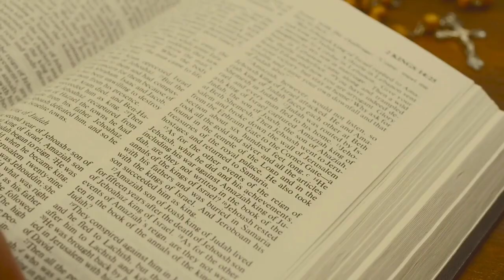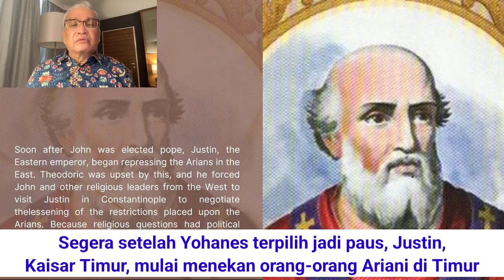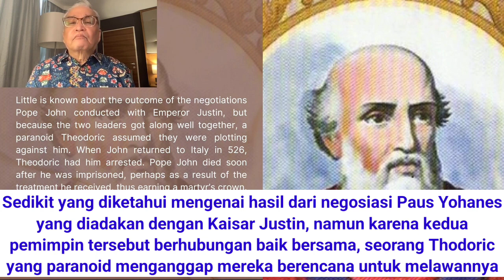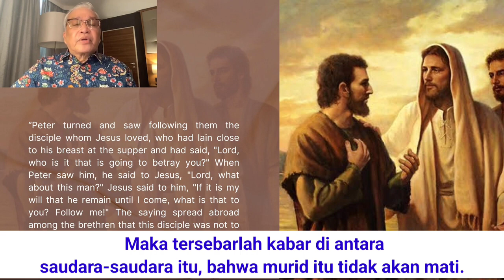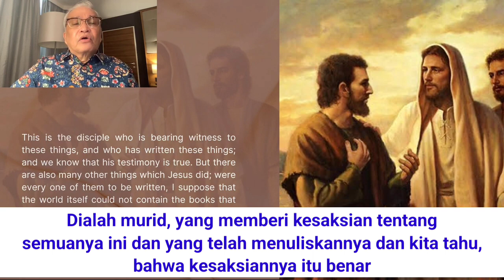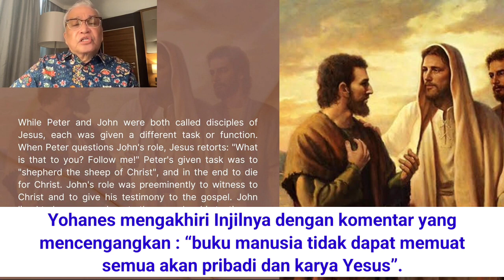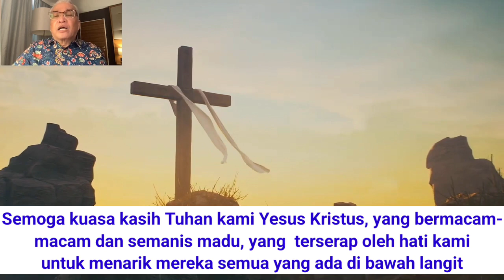Renungan Harian CFC - 18 Mei 2024